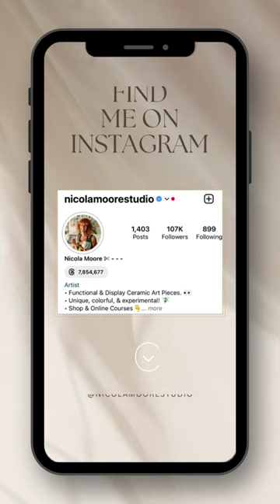Here’s a selection of little pieces I’ve made and fired in the microwave kiln! I’ve also made earrin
Here’s a selection of little pieces I’ve made and fired in the microwave kiln! I’ve also made earrings, pendants, rings, done luster firings, and a bunch more. Plus I use it a lot to test my low fire and raku glazes.

Check out yesterdays reel on making a microwave fired, glow in the dark, ghost if you missed that! 👻✨🧚🏻‍♀️ You can also see more of the making and firing process in the microwave button in my bio.

I also have exclusive pricing on pieces in my web-shop this weekend if you’re interested in checking that out. 💕✨🧚🏻‍♀️